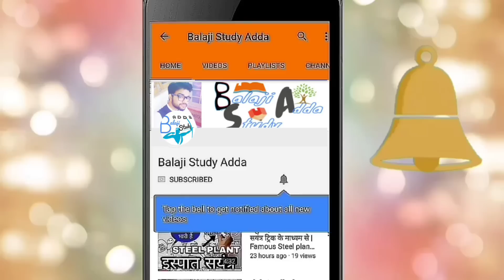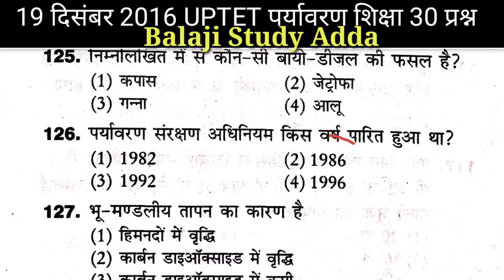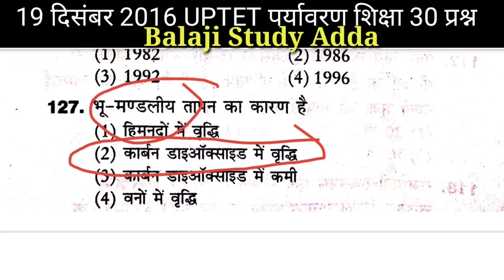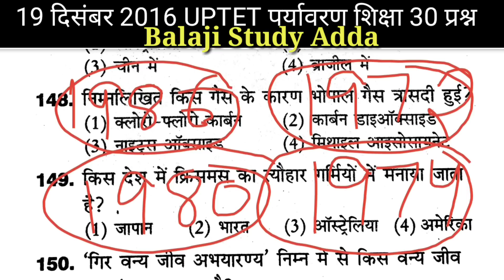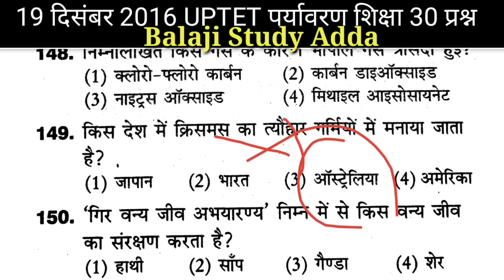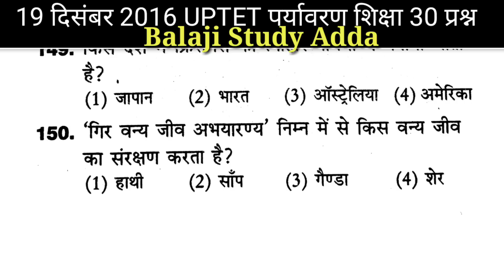UPTET 19 Dec 2016 Environment All 30 Ques | पर्यावरण 30 महत्वपूर्ण प्रश्न स्पष्टीकरण सहित